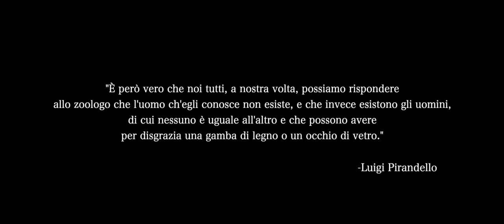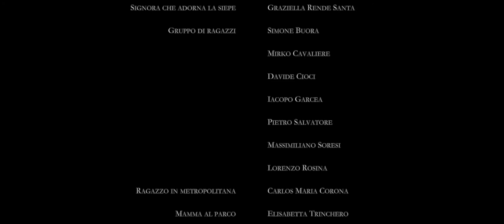Una Giovane Rosa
Una Giovane Rosa - 2020
Regista: Paolo Grassi
Direttore della fotografia: Niccolò Salvato
Produttori: Paolo Grassi e Niccolò Salvato